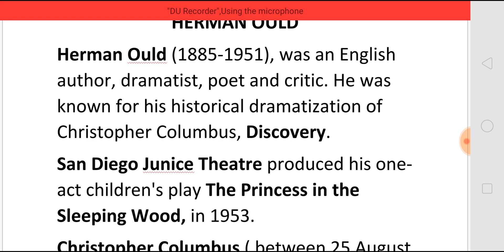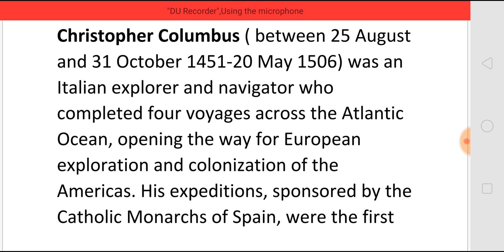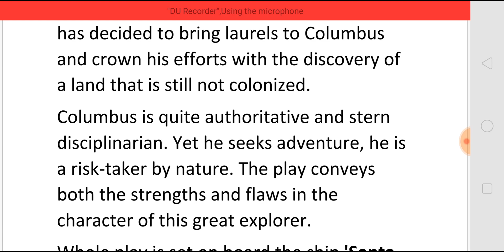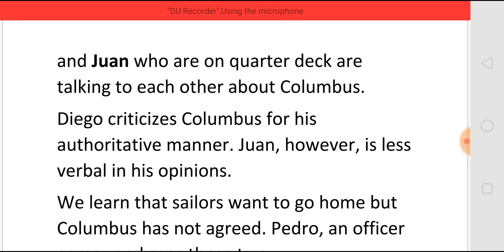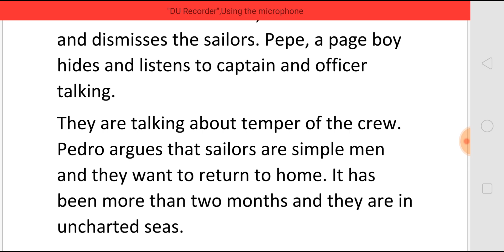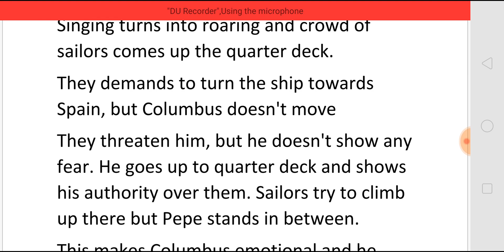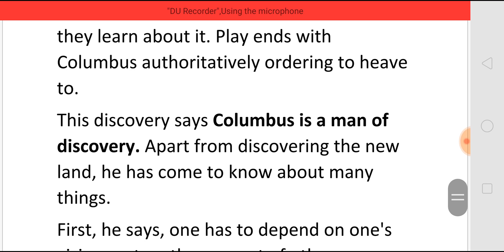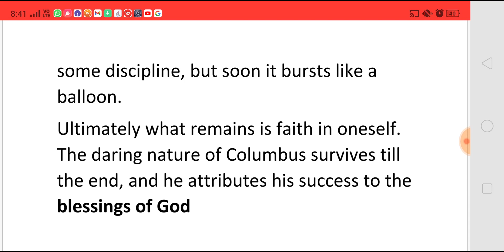THE DISCOVERY - ONE ACT PLAY BY HERMAN OULD - SUMMARY